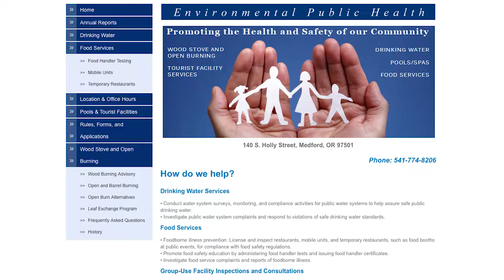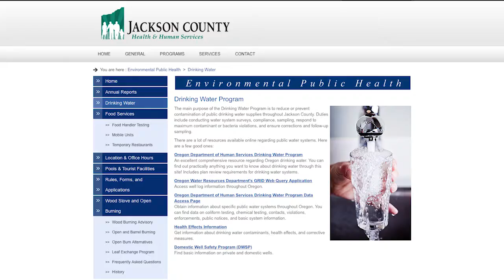Smoke, Salmonella, and Contaminated Water